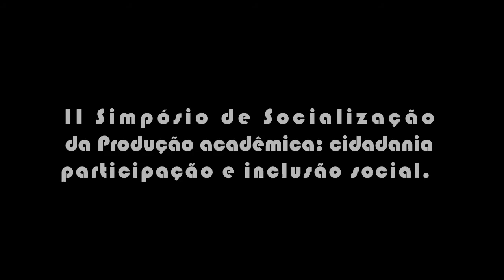Uma conversa sobre o MGSEDL - Centro Universitário UNA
Alguns relatos sobre a história do Mestrado em gestão social, educação e desenvolvimento local do Centro Universitário UNA.